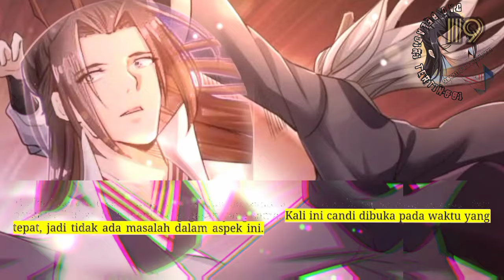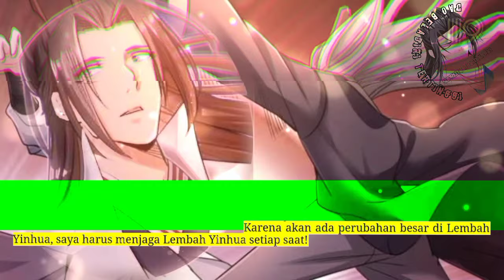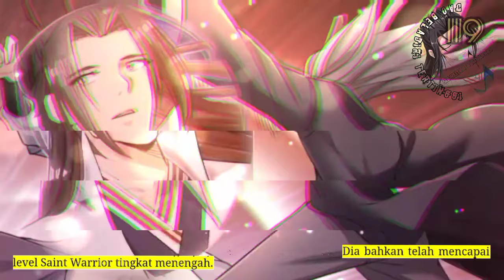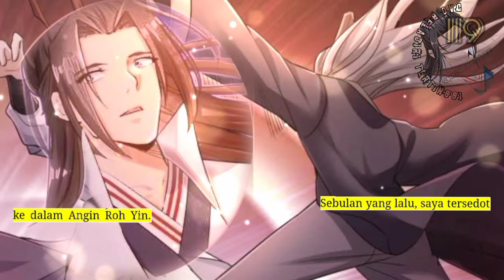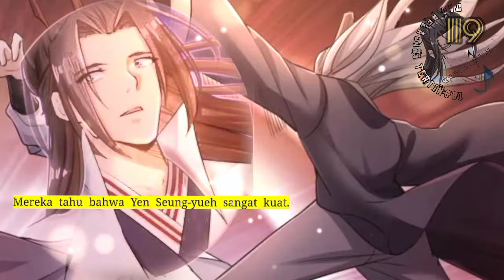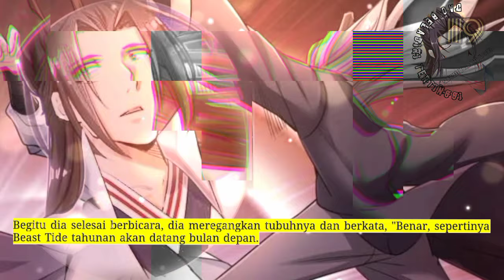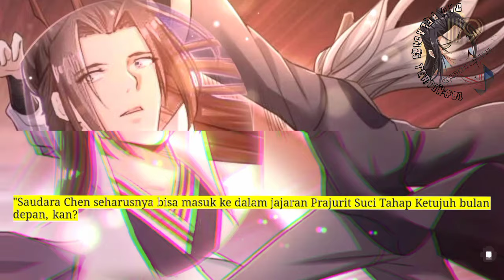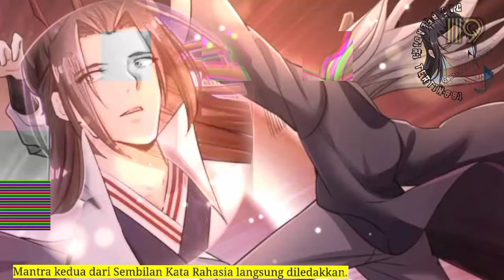Dao Beladiri Tertinggi season 119